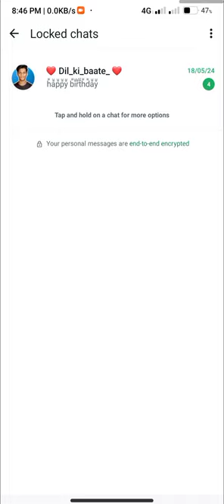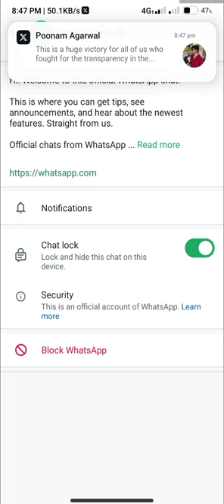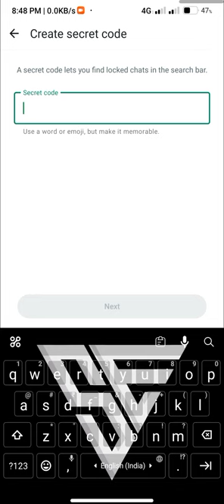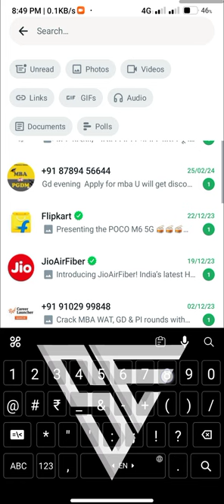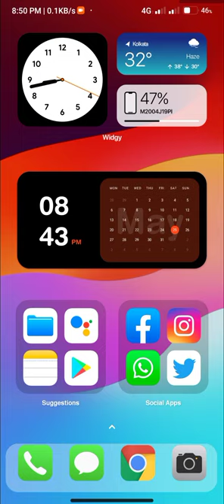How to Unhide Locked Chats on WhatsApp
Sure, here’s a YouTube video description that includes all the lines you provided:
In this video, we will explore various features of WhatsApp that help you maintain your privacy and organize your chats better.
Don’t worry! We’ll guide you on how to easily find your locked chats on WhatsApp.
How to Hide WhatsApp Chat: Want to keep your chat list clean and organized? Learn how to hide chats on WhatsApp and keep your chat list clutter-free.
We’ve got you covered! We’ll demonstrate how to unhide locked chats on WhatsApp.
We’ll walk you through the process of viewing and accessing your locked chats on WhatsApp.
How to See Locked WhatsApp Chats on Android: Android users, we’ve got something for you too! Learn how to see your locked WhatsApp chats on your Android device.